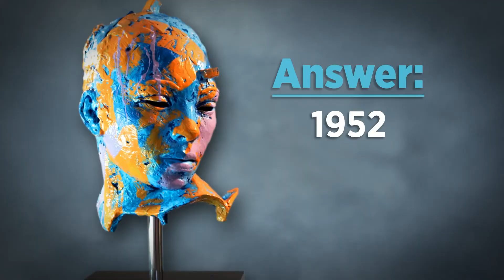Wrap Up with Ndileka Mandela | Afternoon Express | 15 July 2021